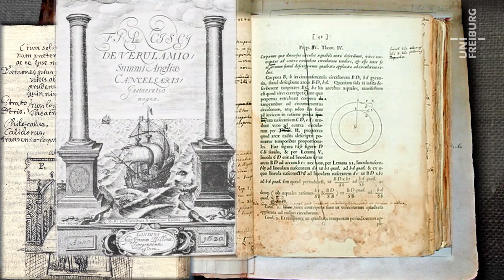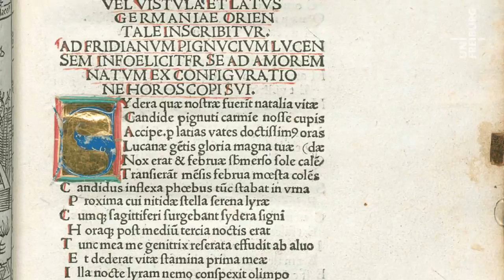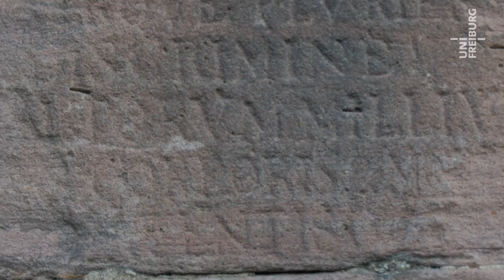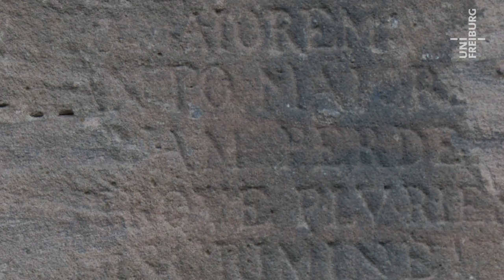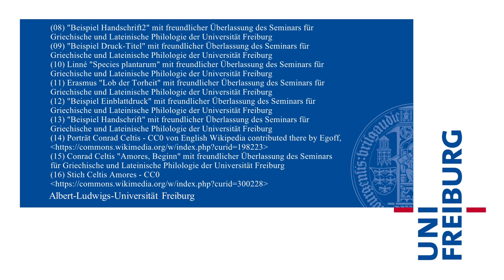Stefan Tilg/Johanna Luggin - Neulateinforschung in Freiburg - Uni Freiburg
An der Universität Freiburg wird die Neulatein-Forschung großgeschrieben. Neu-Lateinische Werke ohne deutsche Übersetzung  werden hier übersetzt und kommentiert. Neulateinische Texte sind 95 Prozent aller lateinischen Texte. Sie  sind nach 1400 entstanden. Die Zahl der Übersetzungen ist gering, das gilt selbst für Werke Isaac Newtons oder Carl von Linnés.